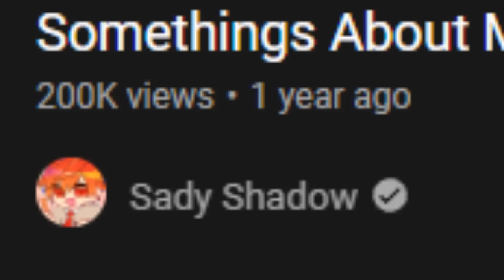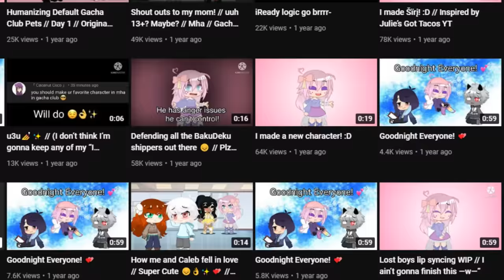Top 5 Gacha Tubers You Probably Forgot About: 😞☝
Do You know any Other Forgotten Gachatubers  ???